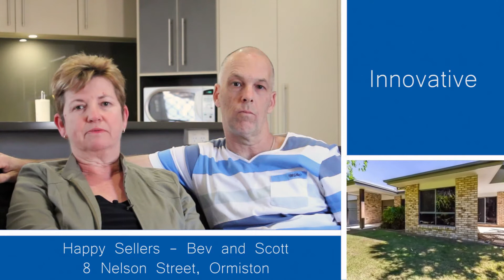Testimonial For Graham Bickley - Redlands Real Estate Agent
Testimonial for Real Estate Agent Graham Bickley from the Happy Sellers at 8 nelson Street, Ormiston, Queensland, talking about the experience of dealing with a professional agent.